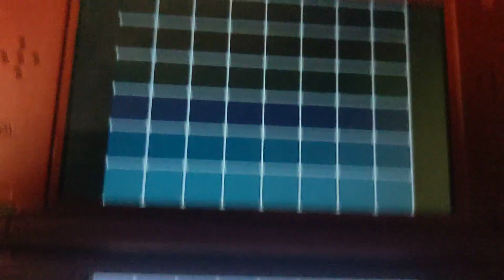Pokemon White: Reshiram Awakens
(5/6/2022) After making the way to the top of the Dragonspiral Tower, defeating plenty of Team Plasma Grunts along the way, I encounter N, who had awakened one of the Legendary Dragons of the Unova region: Reshiram. N asks me to acquire the Dark Stone to obtain the other Legendary Dragon Type: Zekrom in order to defeat him. After N flees, I meet up with Cheren and Brycen (who battled against the Plasma Grunts in the tower), as well as Bianca, Cedric Juniper, and Unova League Champion Alder, as we discuss what to do next.

The Unova games are significant among the Pokemon series since they give a whole story driven experience.